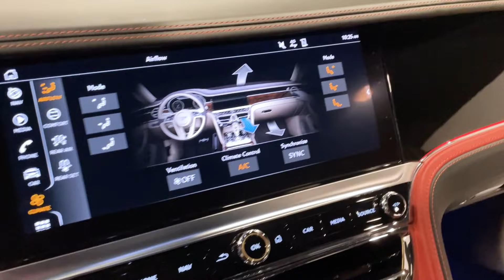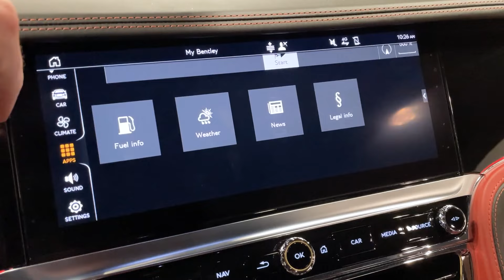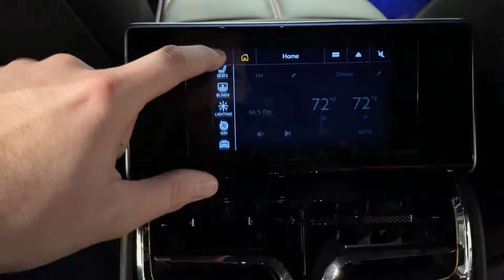NEW! - 2023 Bentley Flying Spur Speed!!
2023 Bentley Flying Spur Speed in Glacier White Solid w/ Touring Specification w/ night vision, Flying Spur Blackline Specification, Mood Lighting Specification, and Front PPF.  1-Owner, CLEAN CARFAX, and ONLY 6,110 Miles!!

Florida Performance Cars is a specialty sports car dealer located in Riviera Beach, FL. Here you will find a curated collection of vehicles selected for quality, distinction, and features. Our extensive knowledge and experience in the auto industry allows us confidently represent and stand behind what we have in inventory. All vehicles are inspected, serviced, and driven before being offered for sale. No accident or "story" cars masked by low prices here- only clean title, clean cars that exceed market standards and are ready to enjoy. CARFAX reports are provided with every vehicle as well to provide maximum transparency.